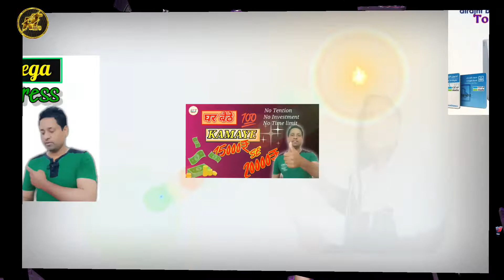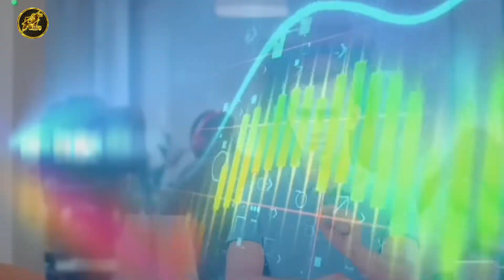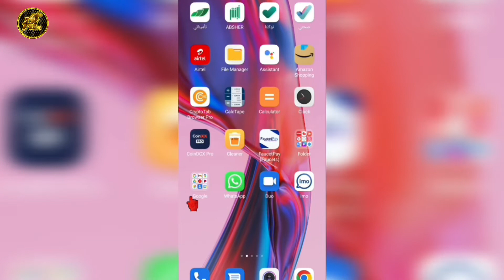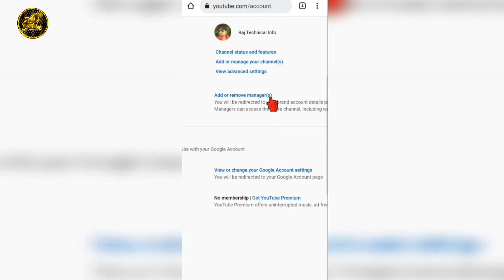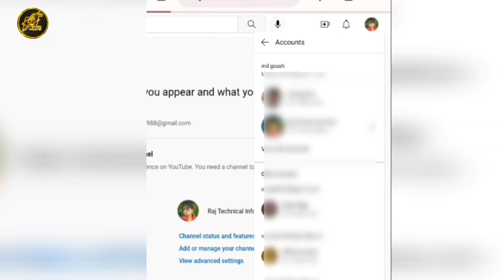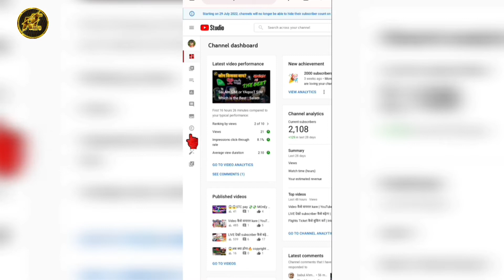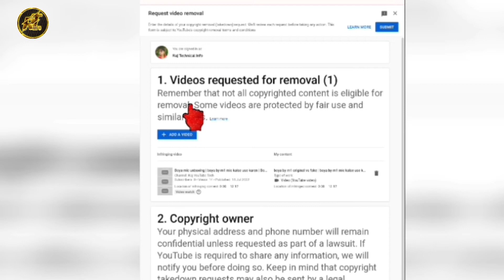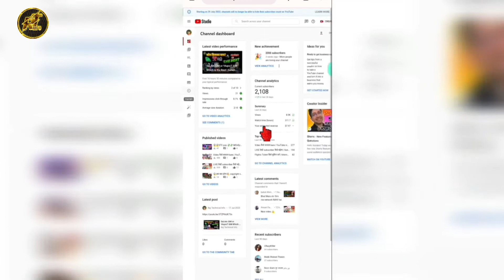Copyright match tool | How to Use copyright match tool | How to YouTube copyright match tool enable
Dosto aap is video me janiyega ki YouTube copyright match tool kya hota hai, copyright match tool kaise enable kare, Copyright match tool kaise Use kare full details in Hindi...

copyright match tool Hindi tutorial 2022
copyright match tool enable kaise kare
copyright match tool Hindi
how to Use copyright match tool on YouTube